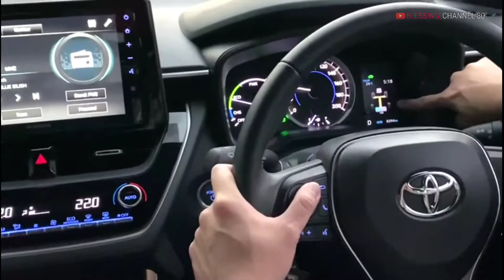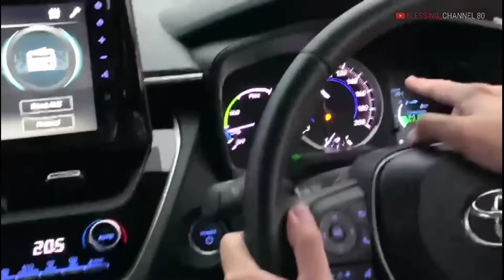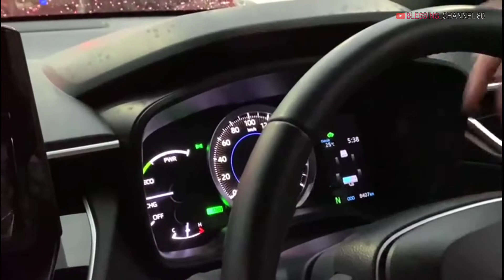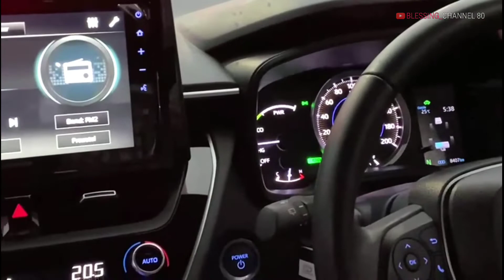Solusi BBM naik ...Mobil Batere Bensin | Toyota Corola Cross Auto 2000 Pulau Maju Pik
Toyota Corolla Cross mobil Batere Bensin, Tampilannya Keren , Elegan, Dinamis, dan Powerfull, Mobil irit bahan Bakar Toyota Corolla Cross, Mobil Hybrid yang memiliki 2 sumber tenaga yaitu Batere dan Bensin, Mobil ini sudah memakai platform baru TNGA, Audionya ada fitur cek Emoney, Fitur keselamatannya sudah canggih,

SHOWROOM MOBIL DEA
Ruko Golf Island Blok A No.1-2
Jl. Pulau Maju Bersama - Pantai Indah Kapuk
Penjaringan - Jakarta Utara